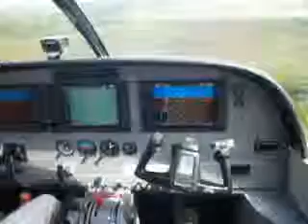Belize City Landing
Cessna Caravan